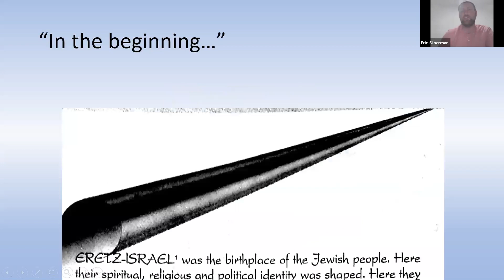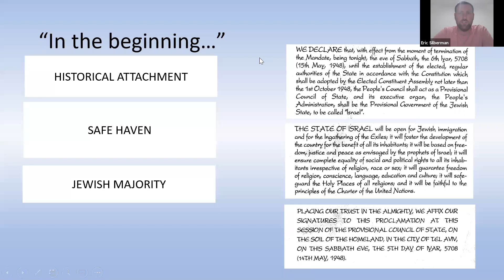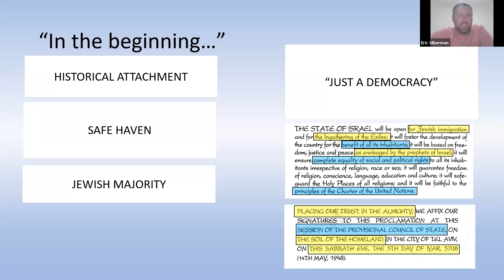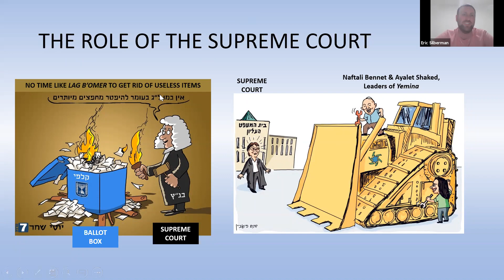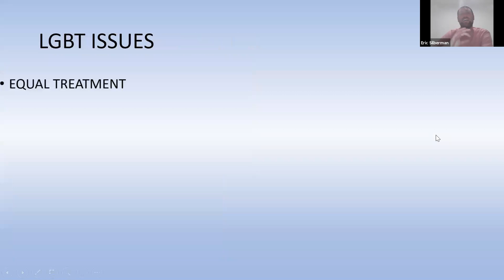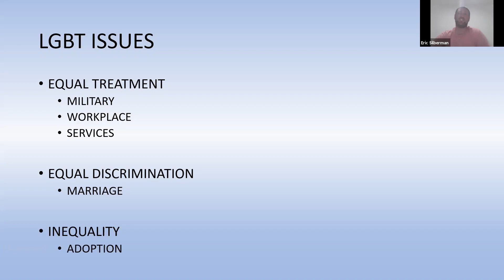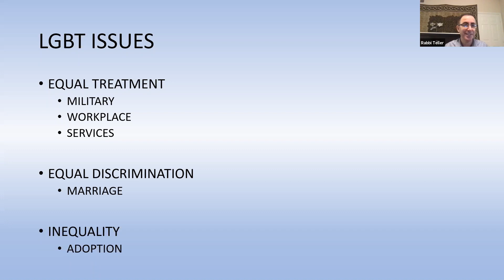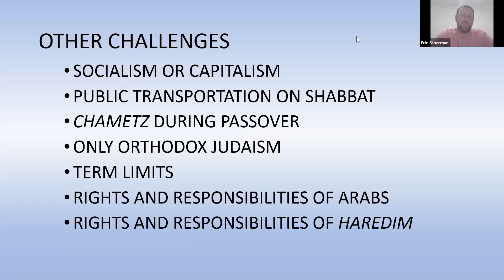“Navigating Modern Israel”with Eric Silberman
Congregation Brith Shalom Zoom @ Noon